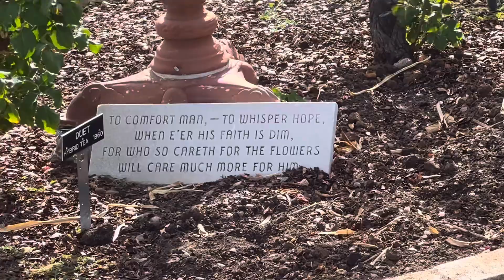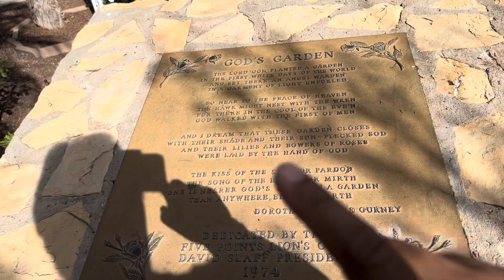Rose Garden, El Paso Texas.